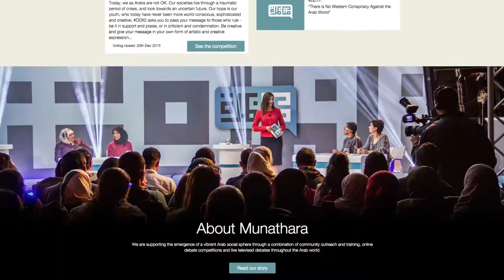كيف تشارك في مسابقات "مناظرة"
دليل مبسط للاشتراك في مسابقات مبادرة مناظرة عبر موقعنا munathara.com